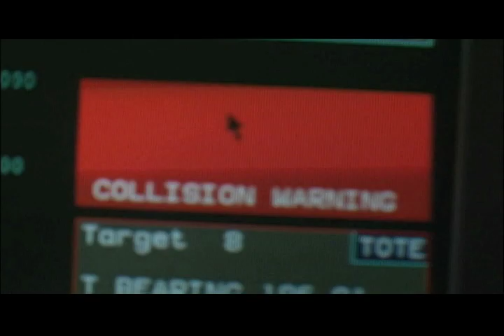Time for War